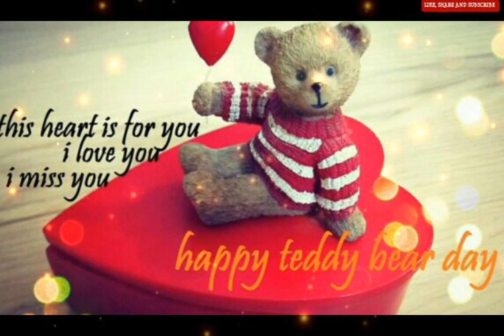Happy Teddy Day Whatsapp Status Video|Teddy Day Special Status|Valentine Day Week2019 Status Video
7 February: Rose Day
8 February: Propose Day
9 February: Chocolate Day
10 February: Teddy Day
11 February: Promise Day
12 February: Hug Day
13 February: Kiss Day
14 February: VALENTINE’S DAY
15 February: Slap Day
16 February: Kick Day
17 February: Perfume Day
18 February: Flirting Day
19 February: Confession Day
20 February: Missing Day
21 February: Break Up Day
#Hugdayshayari,hug day WhatsApp status video,
#Kissdayshayari,kiss day WhatsApp status video